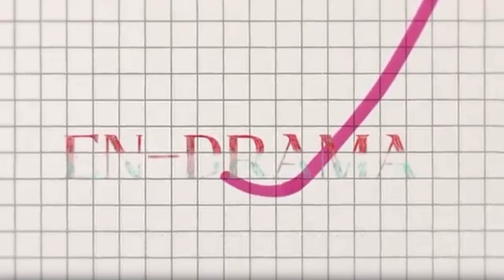Enhypen ep.7 [ en-drama] Kurdishsub